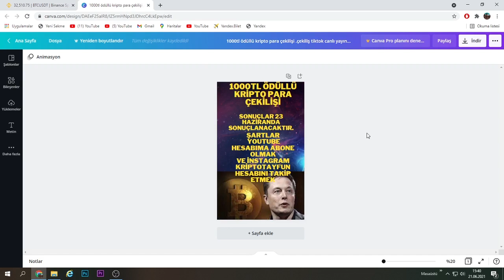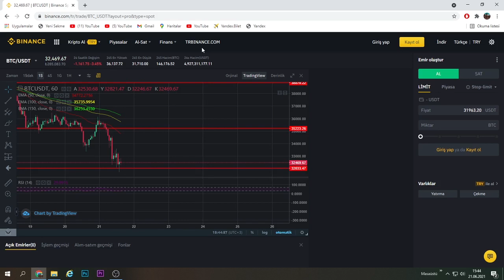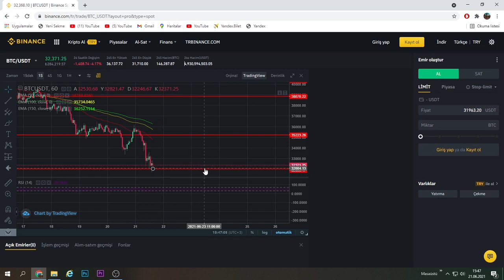BİTCOİN TEKNİK ANALİZİ.BİTCOİN VE ALTCOİNLERDE KRİPTO PARA DURULMUYOR.BİTCOİN YÜKSELİR Mİ ?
bitcoin analizi.bitcoin nasıl alınır.bitcoin haram mıdır.bitcoin.dogecoin madenciliği .altcoinlerde durum.kripto paralarda son durum.dogecoin analizi etheryum analizi kripto paraların geleceği ne oalcak.
hiçbiri yatırım tavsiyesi değildir.